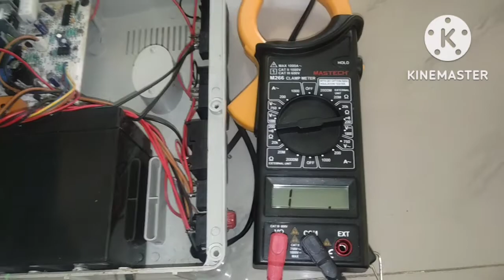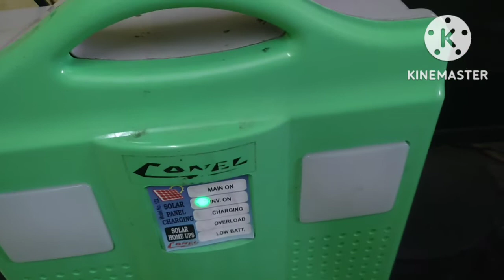home ups | repair| low budget ups| electric and electronic knowledge Tamil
welcome:
Hi  welcome to my channel my channel name electric and electronic knowledge Tamil, (E&EKT) , my channel electrical and electronic and communication and network and service videos and practical videos content in this channel.
Channel details:
channel name: electric and electronic knowledge Tamil
video voice: B. KARTHICK

Tage:
                                நன்றி